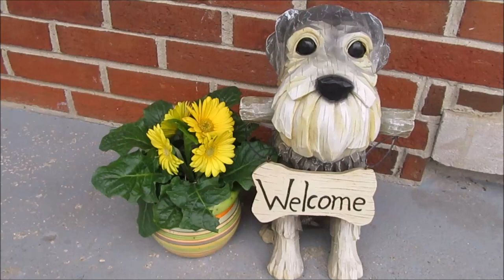Cat Teases Schnauzers | Schnauzer Sunday Short | Dog Mom Life